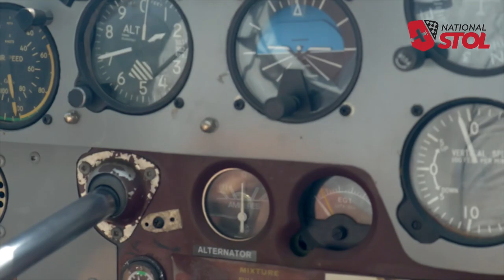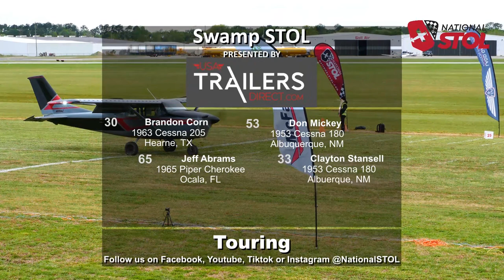Did a Cessna 205 JUST DO THAT?! Here's the Touring Class at Swamp STOL 2023!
The Touring Aircraft (Cessna 205s/182s/180s/Cherokees) take the runway at Swamp STOL and show how they can take off and land in short distances!

Follow the series at Nationalstol.com

Events coming to airports near you! Arizona, Nebraska, Wisconsin, Minnesota, Texas, and others!